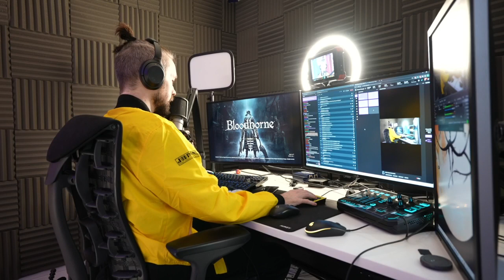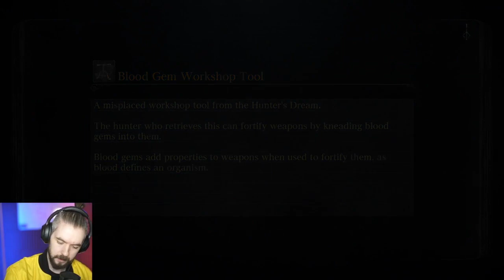jacksepticeye plays bloodborne (ep.2) | twitch stream | December 4,2020